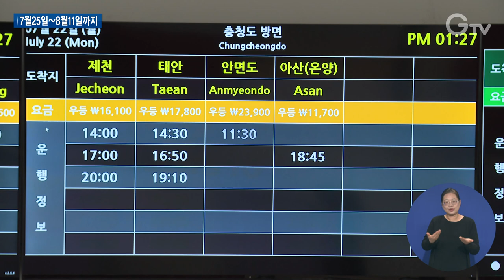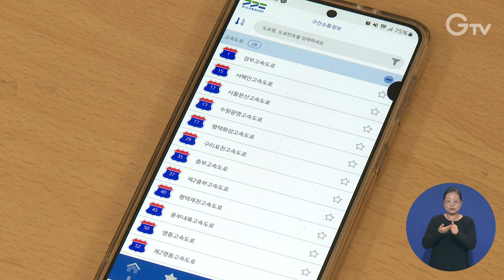‘휴가철 특별교통대책’...안전하고 빠르게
[ANN]

올해도 무더위가 기승을 부리고 있습니다. 늦은 장마로 습도까지 높아서 더욱 불쾌한데요.

무더위를 피해 휴가 생각하시는 분들 많으실겁니다.

올해도 경기도가 여름 휴가철을 맞아 특별교통대책을 추진합니다. 자세한 내용 보시죠.

[REP]

지난해 데이터를 바탕으로 올해 휴가철 교통량을 예상해본 결과 8월 5일~11일에 교통량이 가장 많을 것으로 추정됩니다.

이 기간 경부고속도로의 경우, 귀성 방면은 오후 6시~8시, 귀경 방면은 오후 2시~7시 사이에 정체가 극심할 것으로 전망됩니다.

이에 경기도가 7월 25일부터 8월 11일까지 대중교통 수송력 확대, 상황실 운영 등 교통 편의를 위해 총력전을 펼칩니다.

먼저 피서지와 휴양지를 중심으로 수원-강릉, 강릉-안산, 인천-속초 등 시외버스 13개 노선 13대를 증차하고 운행 횟수도 20회 늘립니다.

또한 주요 고속도로와 국도의 상습 지·정체 구간은 도로 전광판에 우회도로 정보와 나들목 진입 조절 정보를 실시간으로 제공해 교통량을 분산하겠다는 방침입니다.

교통량이 많아지면 자연스레 교통사고 등 돌발상황도 많아지는 만큼상황실을 중심으로 탄력적인 대처에 나설 예정입니다.

[INT] 유충호 팀장 / 경기도 교통정책팀
하계 휴가철을 맞아 특별교통대책을 추진하고 있습니다. 아무쪼록 경기도에서는 도민들이 편안하고 안전한 여행을 할 수 있도록 최선을 다하겠습니다.

이 외에도 경기교통정보 앱과 홈페이지, 교통안내 전화 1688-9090을 통해 도내 주요 도로 지·정체 현황과 빠른길 안내, 돌발상황 정보를 실시간으로 제공합니다.

[자막]

1. CG

2. 7/25~8/11 교통특별대책 추진

3. 박스자막

4. [INT] 유충호 팀장 / 경기도 교통정책팀

5. 박스자막

6. 영상촬영: 김현우 나인선 영상편집: 윤지성 CG: 김예린